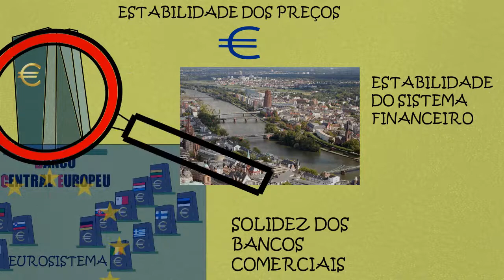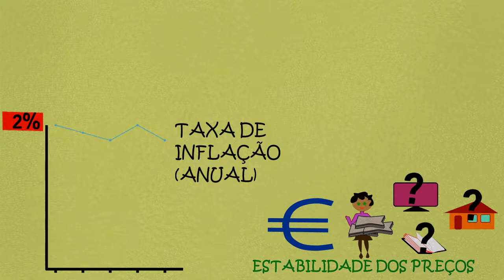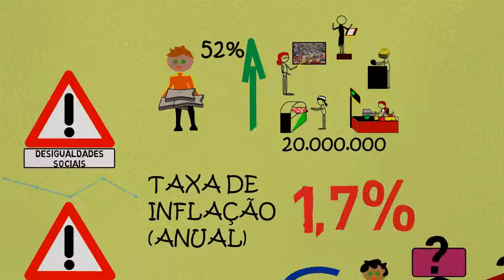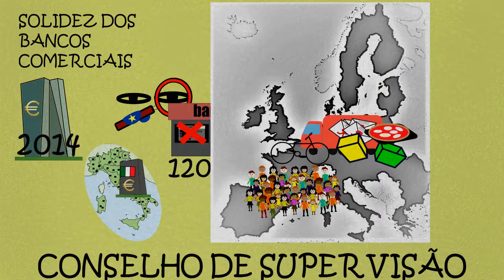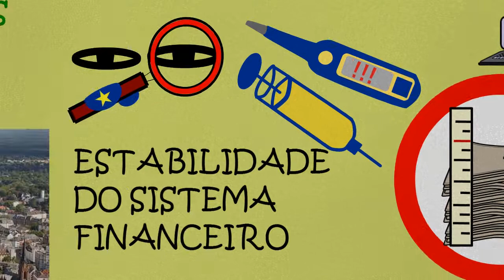O Banco Central Europeu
Entre as principais instituições da União Europeia, uma representa a crescente importância de um poder monetário europeu independente para uma estabilidade económica interna e global, livre de chantagem de maiorias políticas, mas responsável perante o Parlamento.
De onde vem a UE? Como é que ela funciona? Quais são os factores políticos, económicos e culturais que impulsionam o processo de integração? Que contradições e equilíbrios de poder devemos compreender para ultrapassar o contraste trivial entre eurocépticos e euroentusiastas? O curso "A União Europeia Para Todos" aborda estas e outras questões. Oferece informação básica e uma visão sobre os temas e introduz as questões europeias fundamentais, relevantes para todos os cidadãos europeus, quaisquer que sejam o/a seu/sua trabalho e ideias.